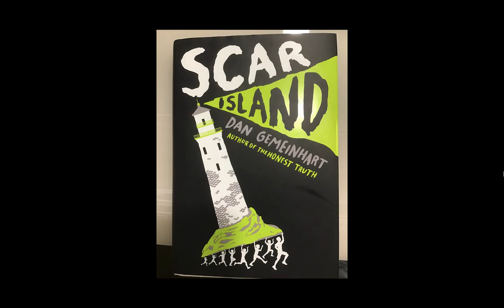Scar Island Chapter 8